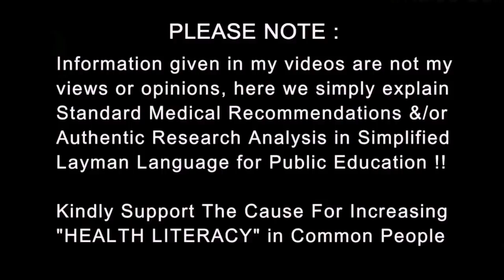Lump in the Chest | छाती में गाँठ का रामबाण इलाज | Dr.Education